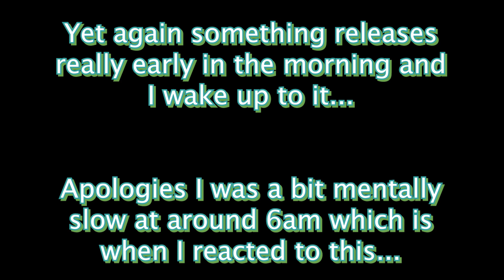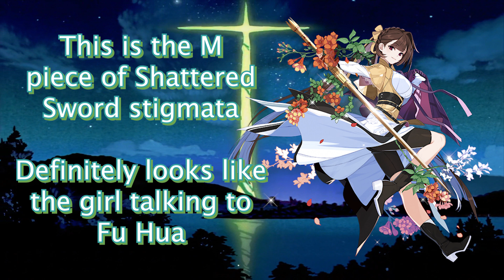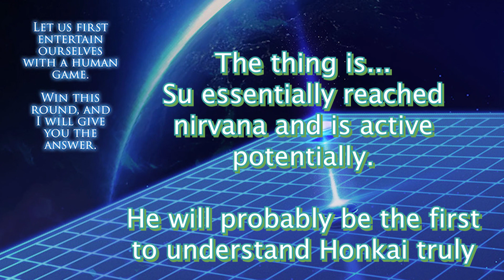New Arc Trailer [Pre-Revelation] REACTION | Honkai Impact 3rd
6am doing this.. Worth it but MiHoYo loves to drop things very early in the UK. Though I'm surprised I managed my thoughts as well as I did while I edited it. Good job me.

Honkai,Honkai Impact,Honkai Impact 3,Honkai Impact 3rd,Pre-Revelation,New Arc Trailer Pre-Revelation,

Honkai New Arc Trailer,Honkai Impact New Arc Trailer,Honkai Impact 3 New Arc Trailer,Honkai Impact 3rd New Arc Trailer,
Honkai Pre-Revelation,Honkai Impact Pre-Revelation,Honkai Impact 3 Pre-Revelation,Honkai Impact 3rd Pre-Revelation,
Honkai New Arc Trailer Pre-Revelation,Honkai Impact New Arc Trailer Pre-Revelation,Honkai Impact 3 New Arc Trailer Pre-Revelation,Honkai Impact 3rd New Arc Trailer Pre-Revelation,

Honkai New Arc Trailer reaction,Honkai Impact New Arc Trailer reaction,Honkai Impact 3 New Arc Trailer reaction,Honkai Impact 3rd New Arc Trailer reaction,
Honkai Pre-Revelation reaction,Honkai Impact Pre-Revelation reaction,Honkai Impact 3 Pre-Revelation reaction,Honkai Impact 3rd Pre-Revelation reaction,